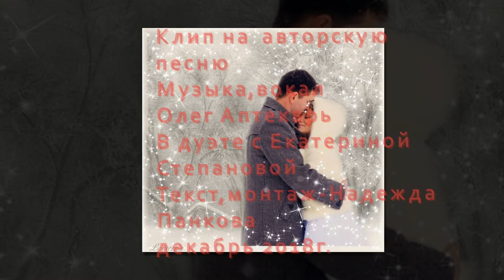С тобой вдвоём-Олег Аптекарь и Екатерина Степанова-дуэт!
Творческий канал Надежды Панковой.Авторская песня-музыка и вокал-Олег Аптекарь.в дуэте с Екатериной Степановой.Текст и монтаж-Надежда Панкова.Спасибо за радость сотрудничества!